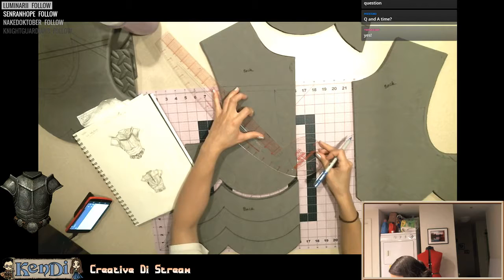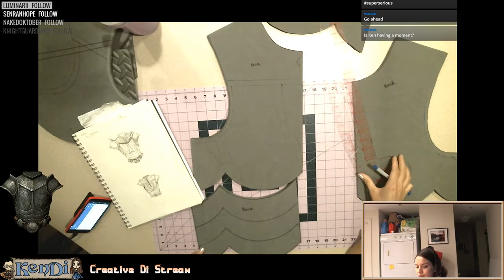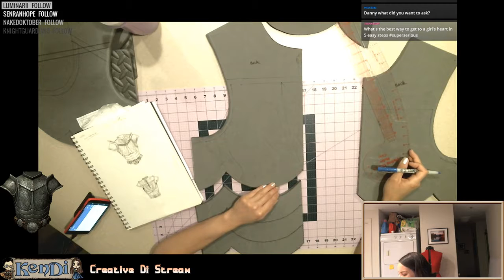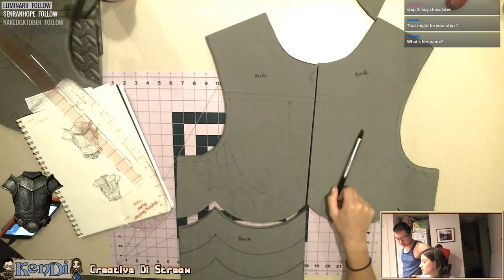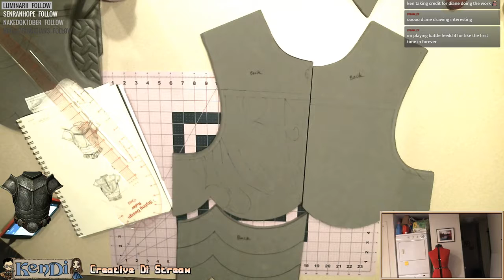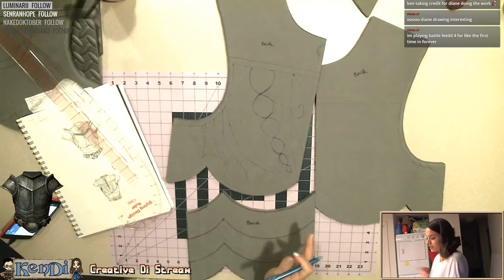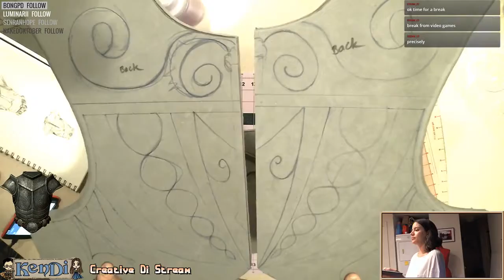Di's Cosplay - Skyrim Steel Plate Armor Making Time! Cosplay Sewing Skyrim - Part 3